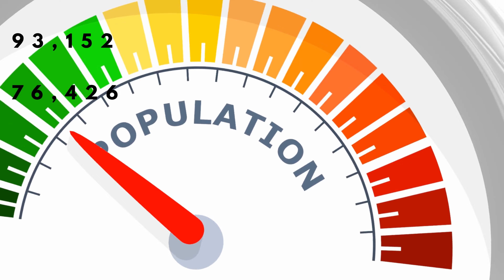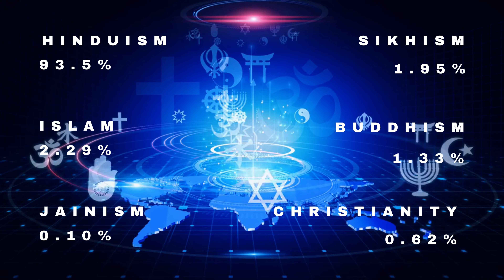সিমলার নামকরণ কীভাবে হলো? - Shimla Untold Story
Join me on my travels as explore new destinations, try local foods, and experience different cultures and many more. I'll take you on a journey filled with adventure, inspiration, and a deep appreciation for my Bangali heritage. Come along and discover the world through the eyes of a Madly Bangali Traveler! fyi, some photo/video may collected.   একজন সাধারণ বাঙালি ট্রাভেলার,দেশের,বিশ্বের বিভিন্ন জায়গার তথ্য দেওয়ার চেষ্টা করবো, কিছু ফটো বা ভিডিও ক্লিপ কলেক্টেড ও থাকতে পারে, কিন্তু তথ্য সঠিক পথে নির্দেশিকা করবে, কোনোরকম বিভ্রান্তি ছাড়াই..